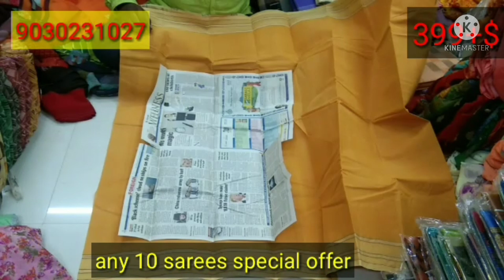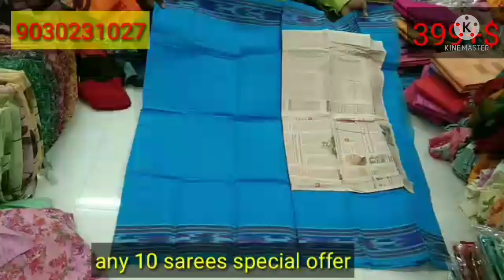గుంటూరులో సమ్మర్ కలెక్షన్ కాటన్ సారీ మేళ#శ్రీ వెంకటేశ్వర టెక్స్టైల్స్ వైష్ణవి కాంప్లెక్స్ shop 104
Sri Venkateshwara textiles
wholesale cut pieces and sarees,
vaishnavi wholesale cloth and readymade merchants society,
mangalgiri road,
opposite best price,
Guntur